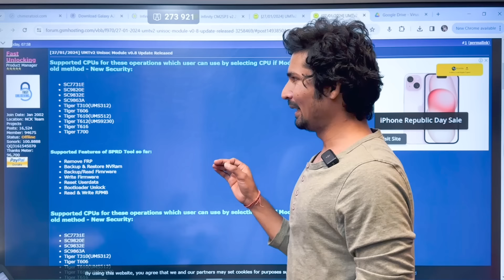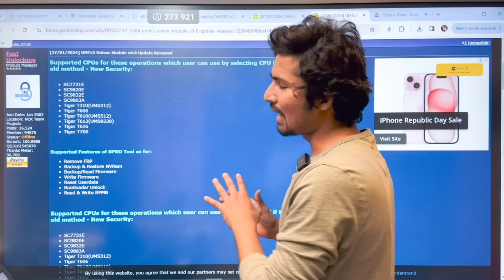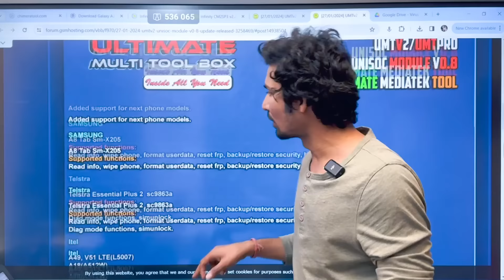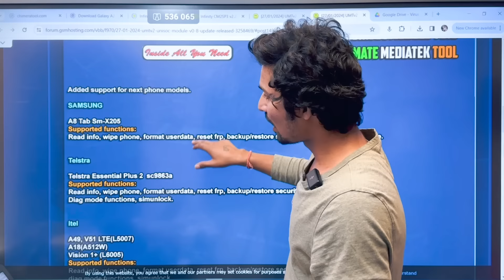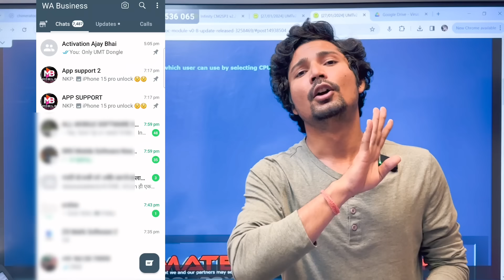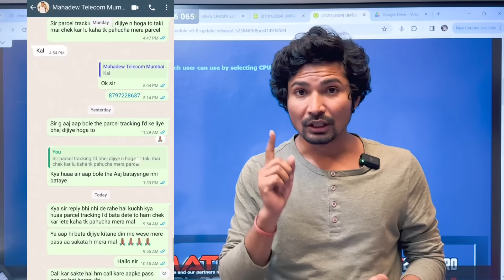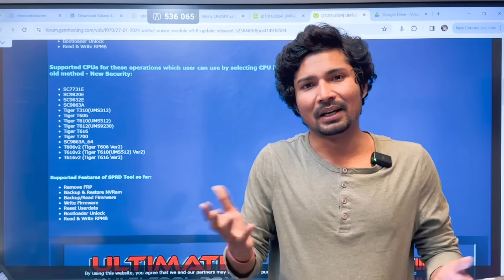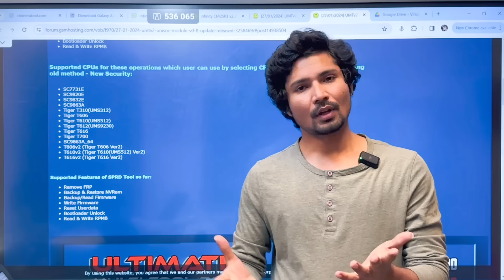New Update UMT Dongle New Security 2024 😳😳😳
Supported CPUs for these operations which user can use by selecting CPU if Model Not listed or fail using old method - New Security

UMTv2 Unisoc Module v0.8 Update Released
Remove FRP
Backup & Restore NVRam
Backup/Read Fimrware
Write Firmware
Reset Userdata
Bootloader Unlock

umt new update 2023
UMTv2 Unisoc Module v0.8 Update
umt new update 2024
umt dongle new update
umt dongle new update 2024
umt dongle latest version
big update umt dongle
umt mtk update
umt qualcomm update